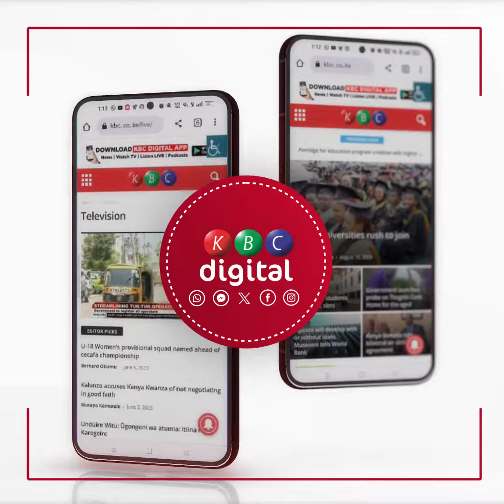President Ruto: We have been having a discussion on how to innovate this space